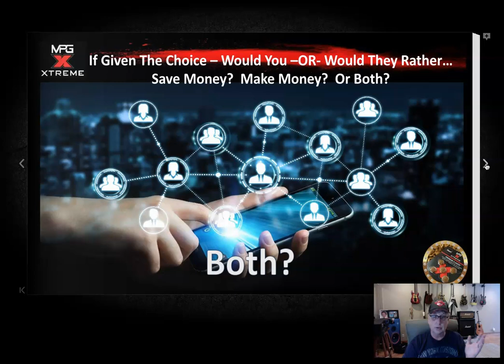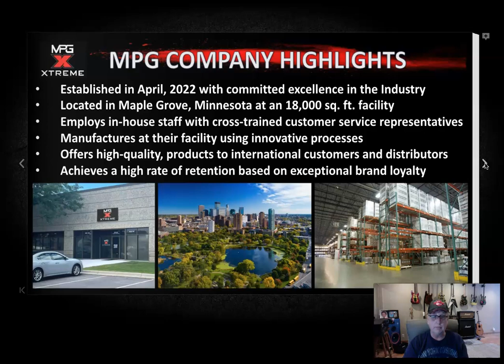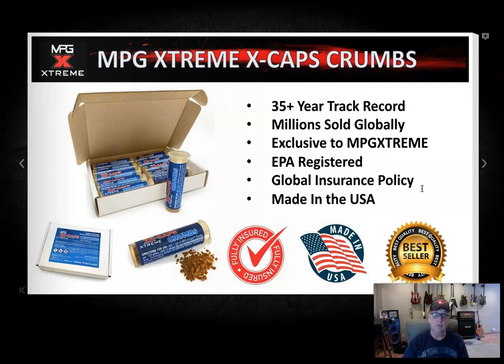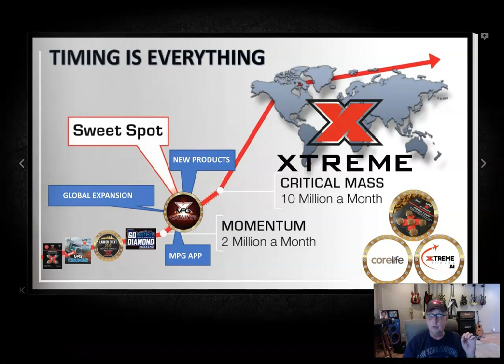NEW MLM NETWORK MARKETING COMPANIES CANADA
Top Network Marketing Companies 2023, Top MLM, New MLM, Best MLM, Direct Selling Opportunities in Canada Serving: Toronto, Vancouver, Halifax, Quebec, Ottawa, Edmonton, Montreal, Calgary, Winnipeg